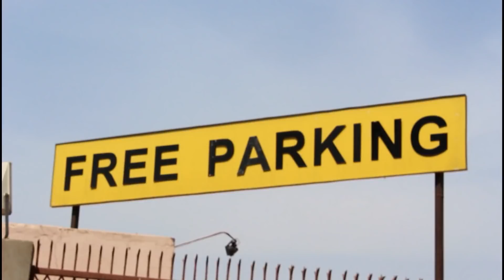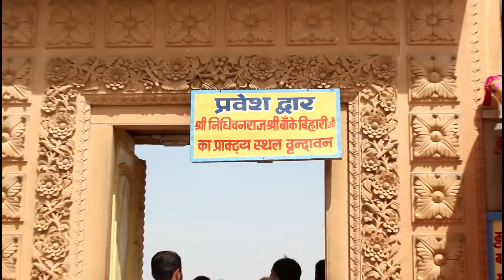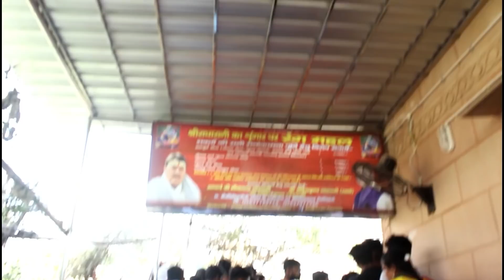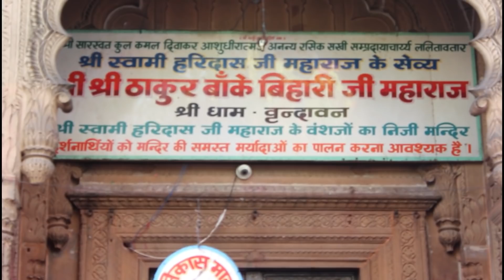निधिवन के अंदर का लाइव वीडियो जहाँ आज भी हर रात आते है श्री कृष्ण, live video of Nidhivan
धार्मिक नगरी वृन्दावन में निधिवन एक अत्यन्त पवित्र, रहस्यमयी धार्मिक स्थान है। मान्यता है कि निधिवन में भगवान श्रीकृष्ण एवं श्रीराधा आज भी अर्द्धरात्रि के बाद रास रचाते हैं। रास के बाद निधिवन परिसर में स्थापित रंग महल में शयन करते हैं। रंग महल में आज भी प्रसाद (माखन मिश्री) प्रतिदिन रखा जाता है।

शयन के लिए पलंग लगाया जाता है। सुबह बिस्तरों के देखने से प्रतीत होता है कि यहां निश्चित ही कोई रात्रि विश्राम करने आया तथा प्रसाद भी ग्रहण किया है। लगभग दो ढ़ाई एकड़ क्षेत्रफल में फैले निधिवन के वृक्षों की खासियत यह है कि इनमें से किसी भी वृक्ष के तने सीधे नहीं मिलेंगे तथा इन वृक्षों की डालियां नीचे की ओर झुकी तथा आपस में गुंथी हुई प्रतीत हाते हैं।

निधिवन परिसर में ही संगीत सम्राट एवं धुपद के जनक श्री स्वामी हरिदास जी की जीवित समाधि, रंग महल, बांके बिहारी जी का प्राकट्य स्थल, राधारानी बंशी चोर आदि दर्शनीय स्थान है। निधिवन दर्शन के दौरान वृन्दावन के पंडे-पुजारी, गाईड द्वारा निधिवन के बारे में जो जानकारी दी जाती है, उसके अनुसार निधिवन में प्रतिदिन रात्रि में होने वाली श्रीकृष्ण की रासलीला को देखने वाला अंधा, गूंगा, बहरा, पागल और उन्मादी हो जाता है ताकि वह इस रासलीला के बारे में किसी को बता ना सके।

इसी कारण रात्रि 8 बजे के बाद पशु-पक्षी, परिसर में दिनभर दिखाई देने वाले बन्दर, भक्त, पुजारी इत्यादि सभी यहां से चले जाते हैं। और परिसर के मुख्यद्वार पर ताला लगा दिया जाता है। उनके अनुसार यहां जो भी रात को रुक जाते है वह सांसारिक बन्धन से मुक्त हो जाते हैं और जो मुक्त हो गए हैं, उनकी समाधियां परिसर में ही बनी हुई है।

इसी के साथ गाईड यह भी बताते हैं कि निधिवन में जो 16000 आपस में गुंथे हुए वृक्ष आप देख रहे हैं, वही रात में श्रीकृष्ण की 16000 रानियां बनकर उनके साथ रास रचाती हैं। रास के बाद श्रीराधा और श्रीकृष्ण परिसर के ही रंग महल में विश्राम करते हैं। सुबह 5:30 बजे रंग महल का पट खुलने पर उनके लिए रखी दातून गीली मिलती है और सामान बिखरा हुआ मिलता है जैसे कि रात को कोई पलंग पर विश्राम करके गया हो।

Instagram I'd name :- Om.dubey